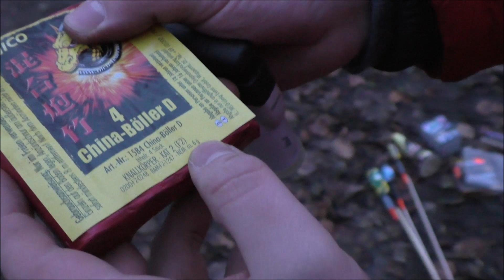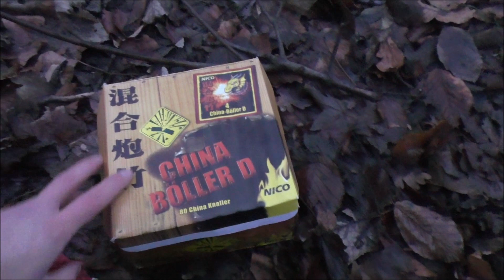NICO - China Böller D I 5€ [Full]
Heute für euch der Aktuelle/so gut wie Aktuelle D Böller von Nico. Gekauft für 5€ letztes Silvester 2016/17.

➡Feuerwerk Onlineshop! Rauch, Bengal und Silvesterfeuerwerk!

Alle Spenden werden auf irgendeine Art und Weise in den Kanal gesteckt, ob es die Reperatur der Kamera oder weiteres Equipment ist oder Natürlich auch Feuerwerk! Ich freue mich über jede Untersützung!

➡Meine Cam

MUST SEE

Silvester Feuerwerk Einkaufstouren!